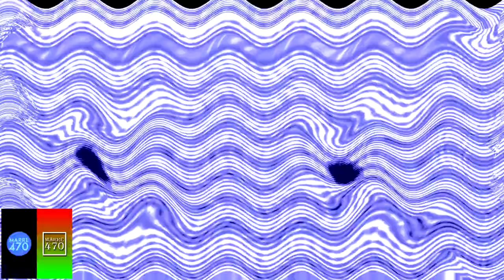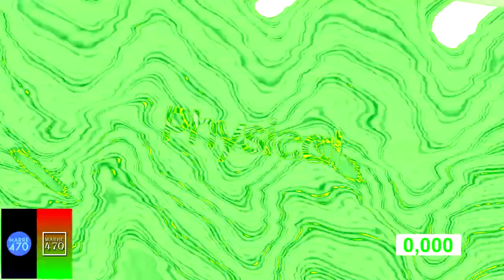(Christmas 2020 Special 2/2) Norton by Symantec Logo Render Pack Collection V2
Merry Christmas everybody, except for bad users! New Year is coming in 6 days!